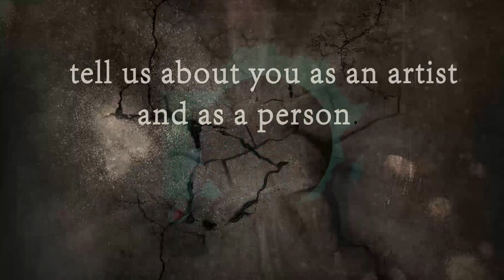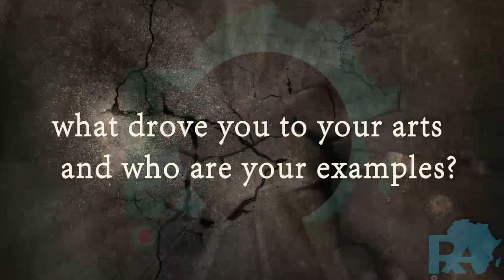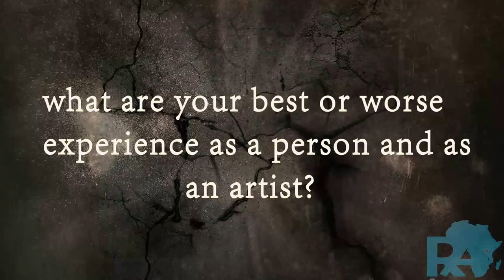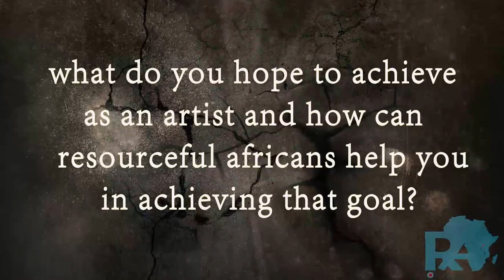Introducing Victor Dey Jr: "A Strange Meeting With Music", version1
In this short video Resourceful Africans introduce a extraordinary Resourceful African: Nonchalant Perfectionist piano player Victor Dey Jr. Together with his fellow Jazz Desperados, Manu Falla, Elikplim Amewode and Daniel Tettey Black he launches the album "Wanted - Dead or Alive" on the Resourceful Africans platform promoting Africa and its many resourceful artistes, professionals and entrepreneurs.